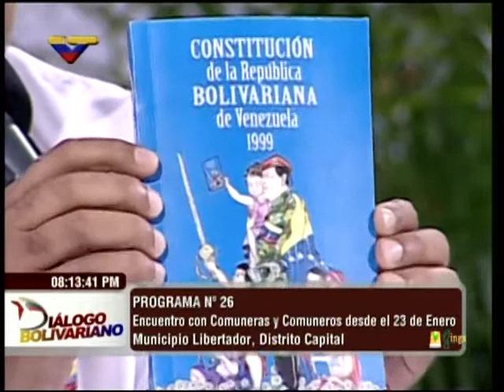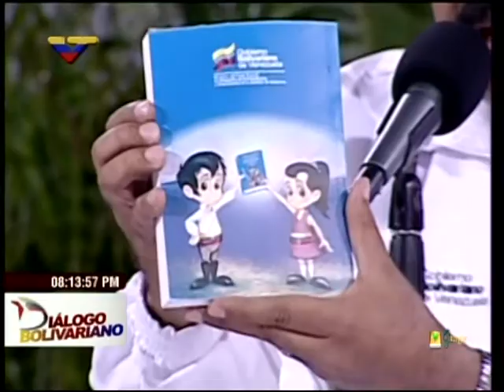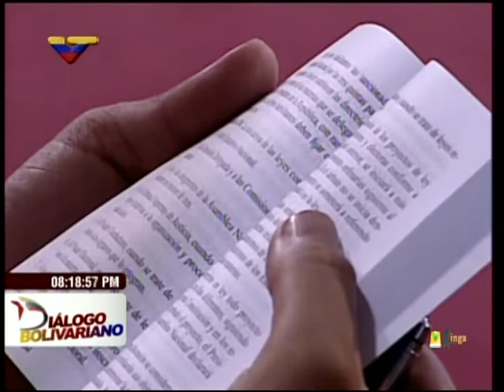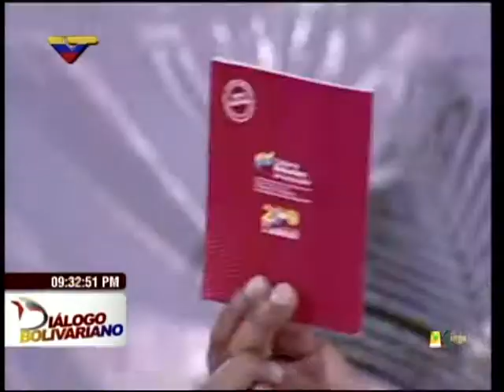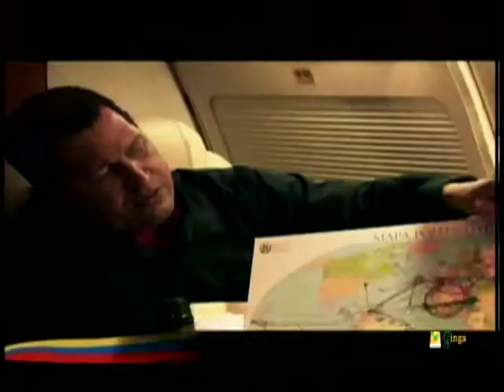COMPLETO: Dialogo Bolivariano dedicado a Comunas, con Nicolás Maduro y Reinaldo Iturriza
Programa "Diálogo Bolivariano" del 23 de agosto de 2013,con el Presidente Nicolás Maduro y el ministro del P.P. para las Comunas, Reinaldo Iturriza. Un documento audiovisual fundamental para comprender la visión del presidente venezolano con el tema de las Comunas, así como numerosas decisiones tomadas o explicadas ese día.